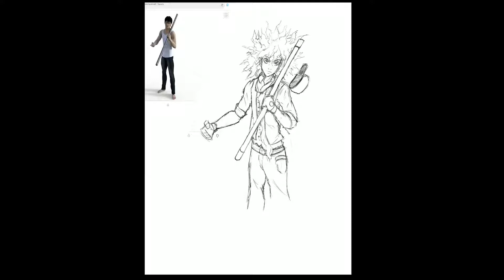Anime Artstyles [36] - The Thunder Emperor | The power to change the world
This is another OC we have here. Our content should be flowing a little more regularly now.